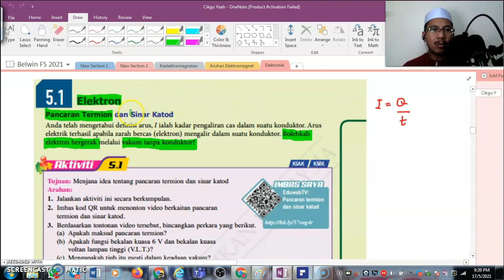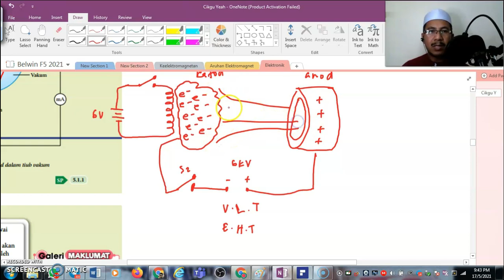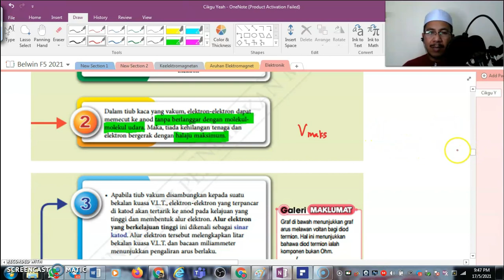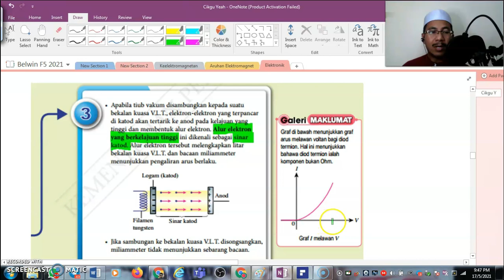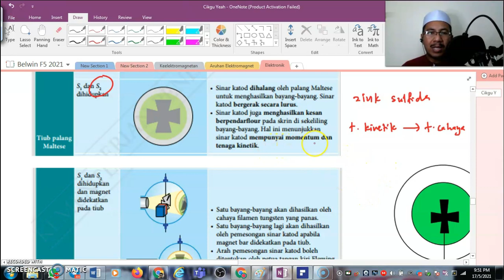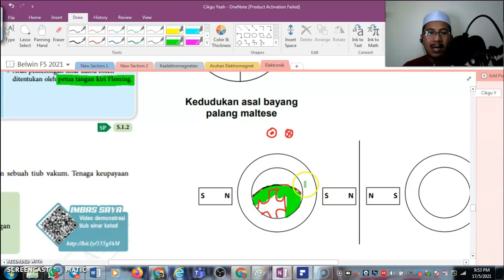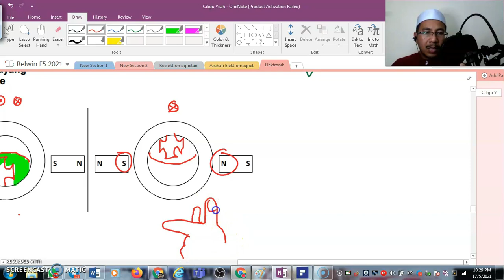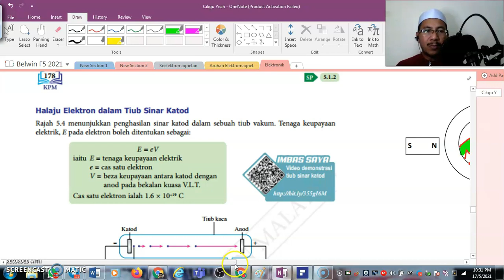Fizik Tingkatan 5 KSSM : Bab 5 : Part 2: Sinar Katod / Cathode ray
Assalamualaikum...Untuk sebarang pertanyaan, anda boleh join group telegram cikgu. In shaa Allah cikgu akan cuba bantu mana yang mampu...Klik link di bawah yer..Tq